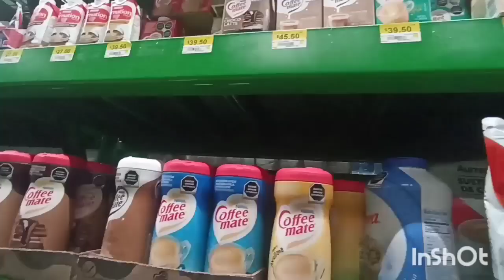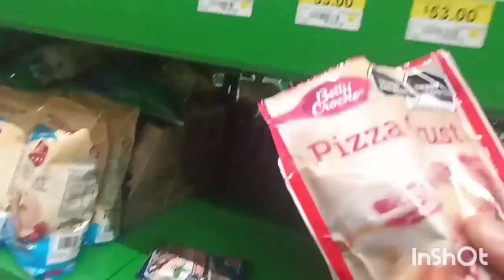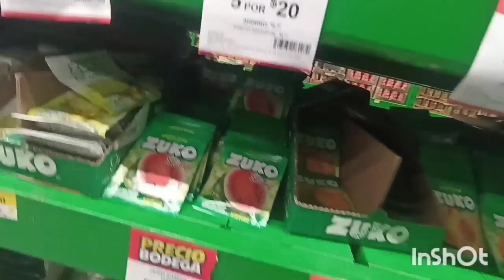VlogMAS 11🎄/ Despensa/ Limpieza Nocturna para dormir tranquila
✉️📬📦 Cartitas o mensajería
C. Isabel I #626 col. Real de Lincoln Cp. 66013 García Nuevo León

Música

Artista: Fredji
Álbum: Happy Life
Fecha de lanzamiento: 2016

👇Información que cura 🤣👇
❤️ Instagram ❤️ @brdollz

Beatriz Flores Casa y Jardin

mamà en apuros
mamá de tiempo completo
mamá cristiana
mamá de tres
mamá en apuros

cambios en mi casa

compra mensual
compra semanal
compras con bonos
compras de HEB
llenando mi refrigerador

Yessi González
Sandy bella
Yessi Yes
mamá trabajadora
Yenni Loz
JAMARELY
Cosas del hogar
 limpia con Ramiro
 limpieza mexicana
 limpieza casa pequeña
 casas chicas
 casa de 90m2
Enchulando mi casa
ama de casa
Coleta Olmos Vlogs

 haciendo vídeos de limpieza
casa humilde
circula en redes
cocinapequeña
se hace viral limpiando su casa
Melissa Zugey
mamá y ama de casa
patios y jardines pequeños
esposa y mamá
patios pequeños
limpieza de patios
limpieza Motivacional
lavando trastes
motivacional
mini Vlogs diarios

Valeria Aguilera
Isela Aguilera
vida cotidiana
Luis XD
limpieza de nevera
limpieza de refrigerador
limpieza Motivadora
motívate a limpiar conmigo
limpieza de estufa
limpieza de cocina
lavando muchos trastes
vlog de limpieza
Karina Benítez
Katherine Estrella
♡IsabelVlogs♡
Lore Souza
Teresa Páez Vlogs
Dody Home
reem chanel
samah shawky

Iniciando la semana con los deberes del hogar
Motivación extrema con los deberes del hogar
Limpieza extrema
Rutina de limpieza de mi patio
Rutina de limpieza por la tarde
Mi vida cotidiana
Ya regresé a las rutinas de limpieza
Loren brazee
Lizbeth Rebecca
Tsvoric